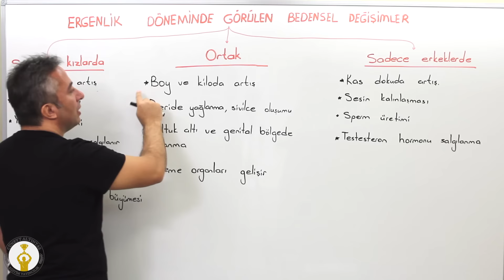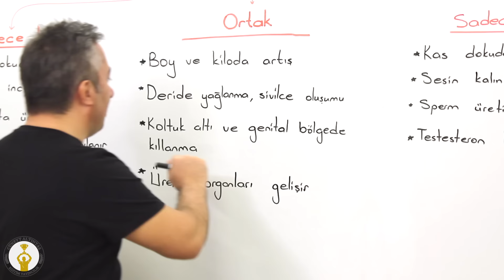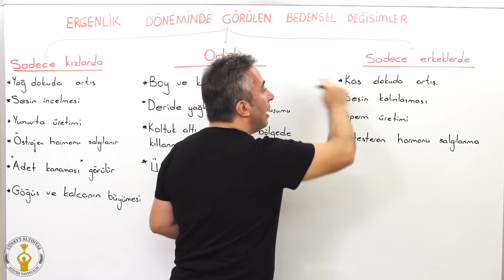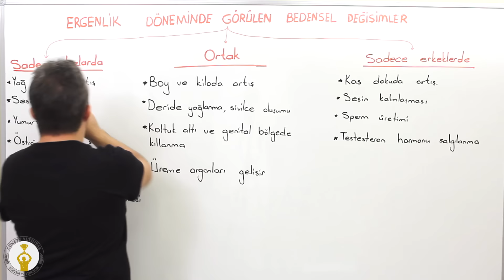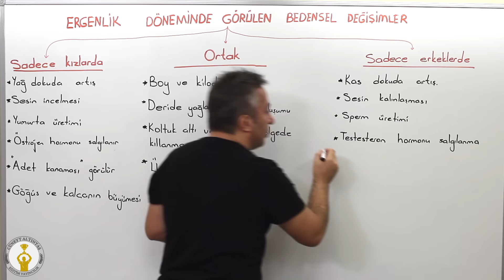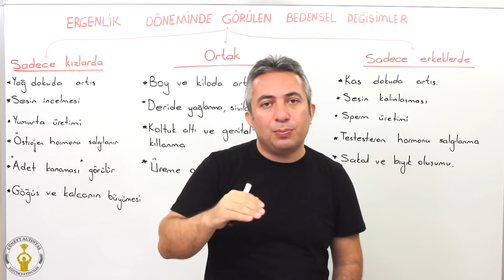LGS - Fen Bilimleri - Ergenlik Döneminde Görülen Bedensel Değişimler